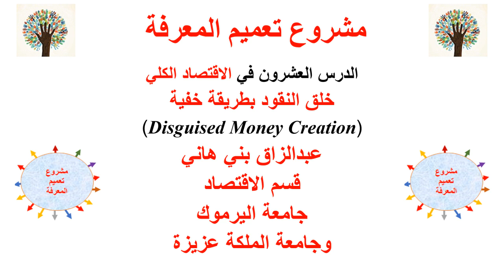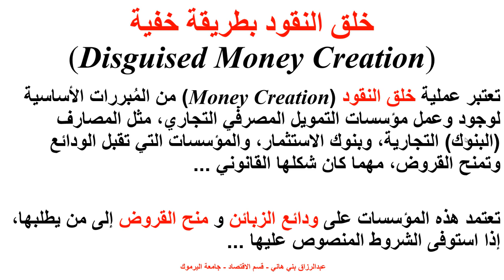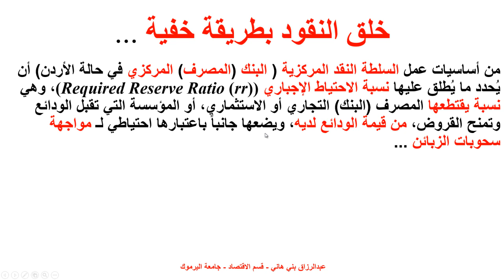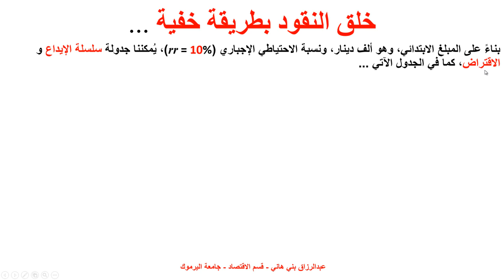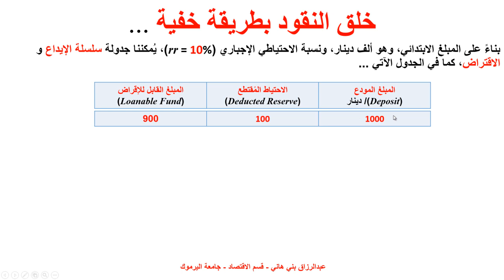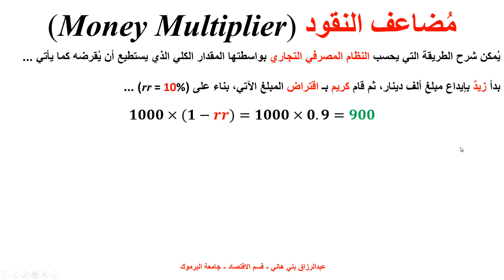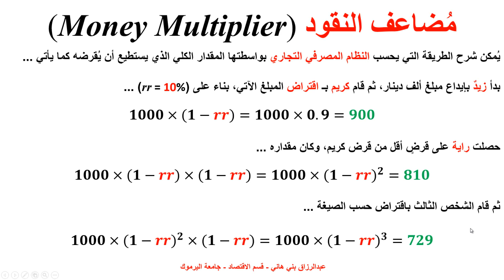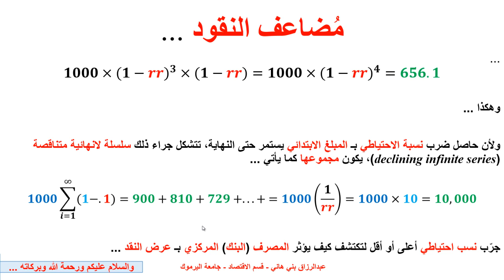اقتصاد كلي، خلق النقود Money Creation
يشرح هذا المقطع كيف يخلق النظام المصرفي التجاري النقود بطريقة خفية Disguised Money Creation